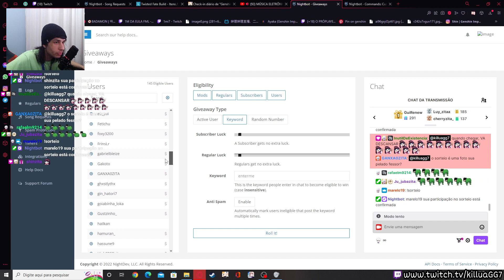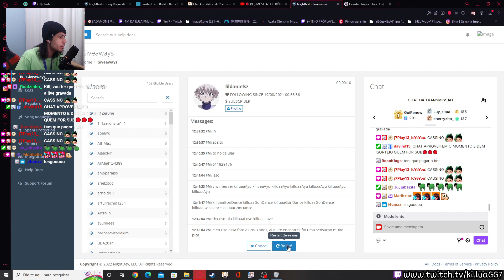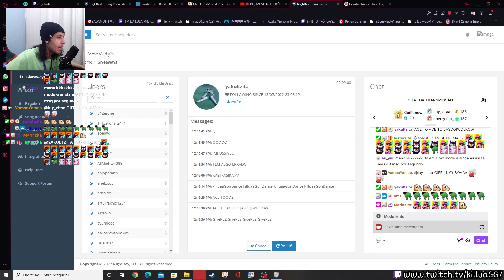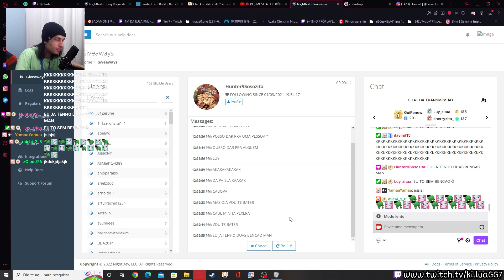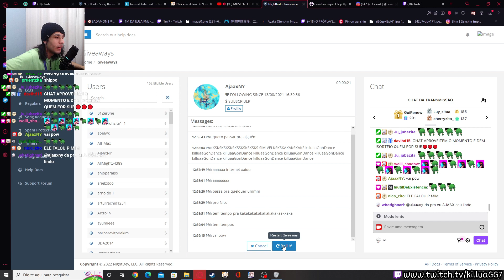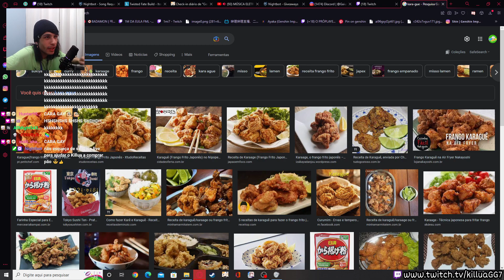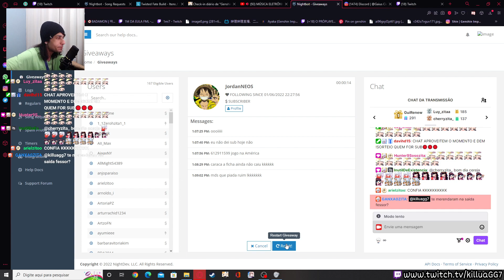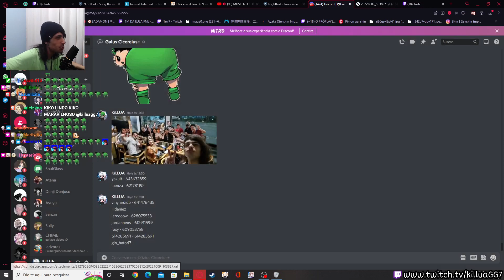Killua sorteando 8 bençãos e o CHAT dançando COM o NOVO EMOTE do GON